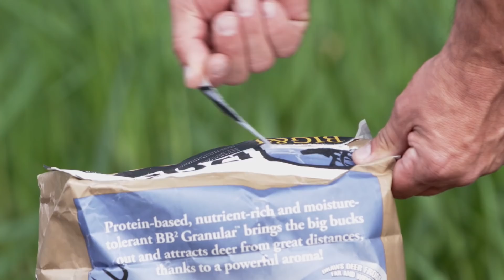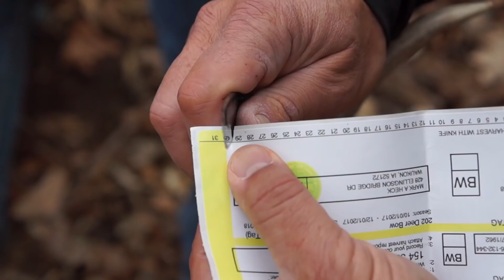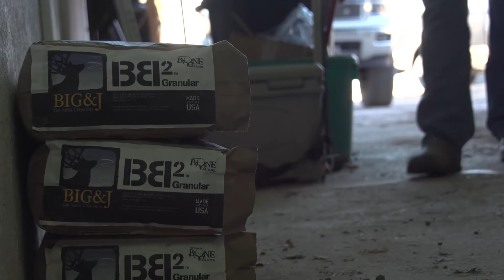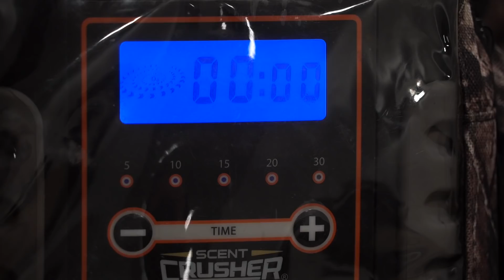Episode 7 - Deja Vu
While Kenneth is still hunting in Kansas, the Bone Collector crew just a few hours away trying to put a tag on a big whitetail themselves.